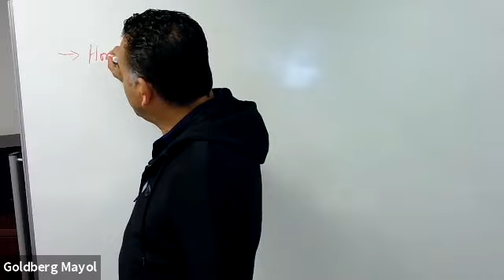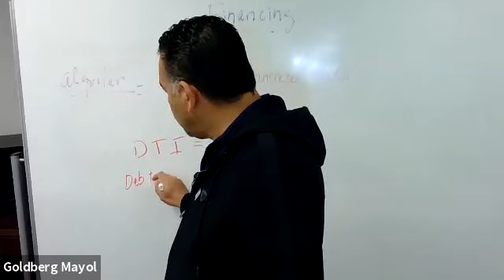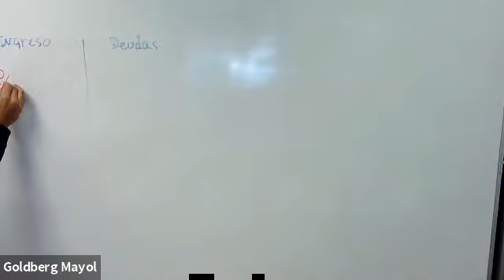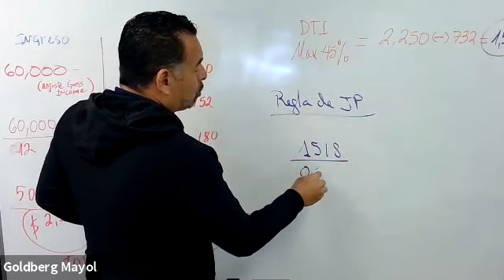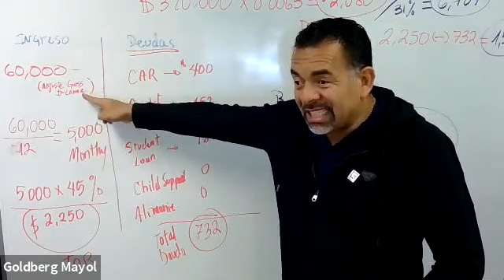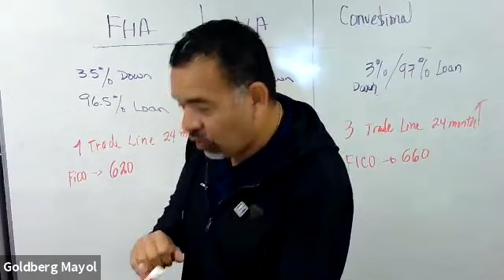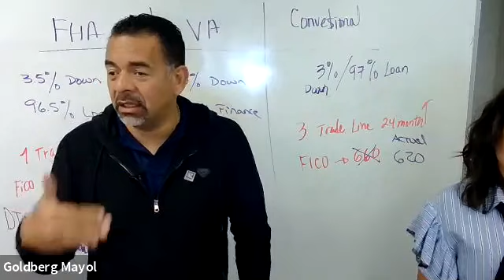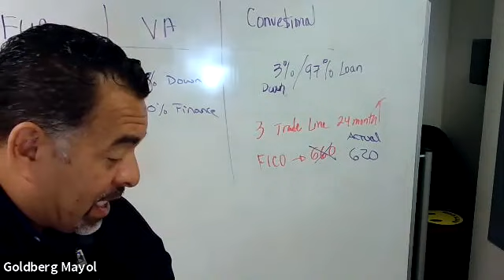Formulas basicas para precalificar clientes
Aprende facilmente como calcular el poder de compra de tus clientes y aspectos generales sobre los prestamos hipotecarios.